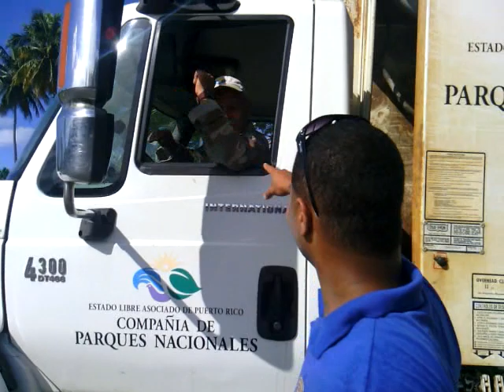Tony El Reportero De Parque Nacionales ... Donde Esta Arango